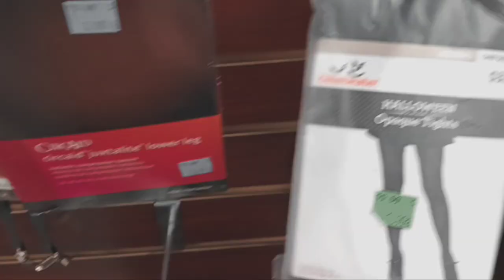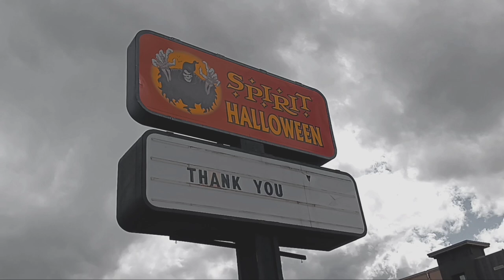Halfway to Halloween 🎃